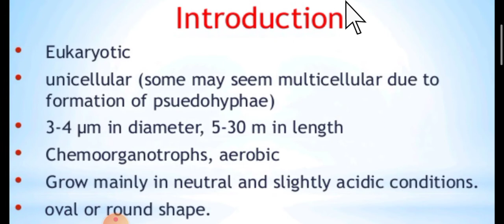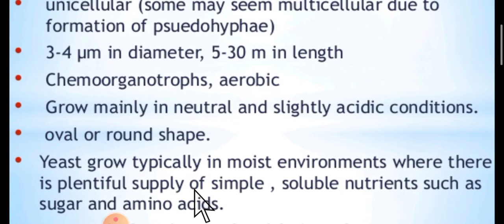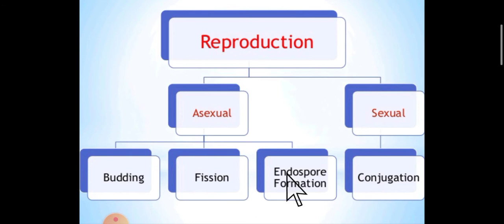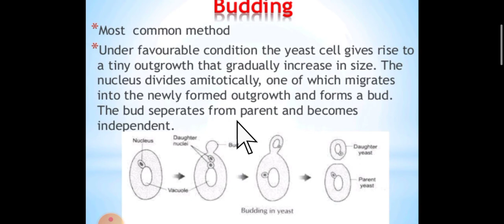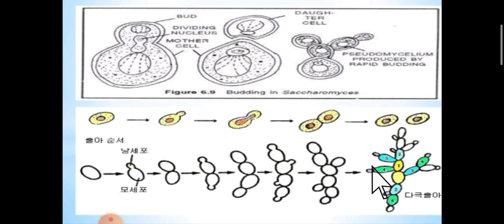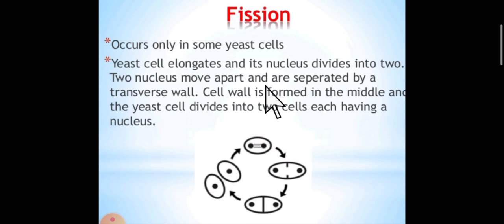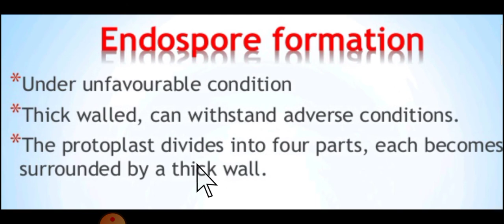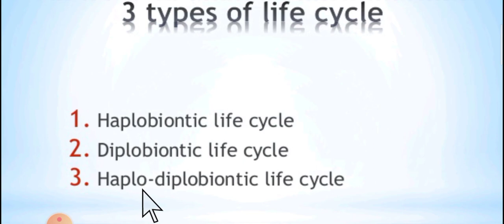Life cycle of yeast(Saccharomyces)by Dr. V P Gupta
Life cycle of Yeast